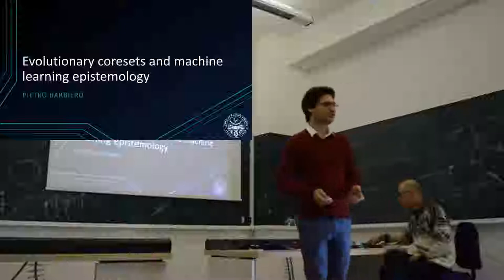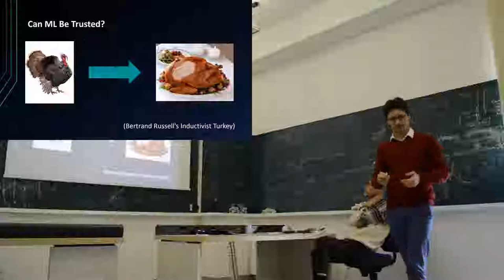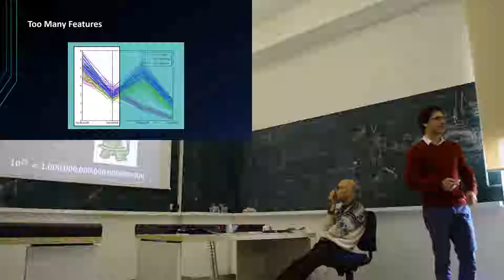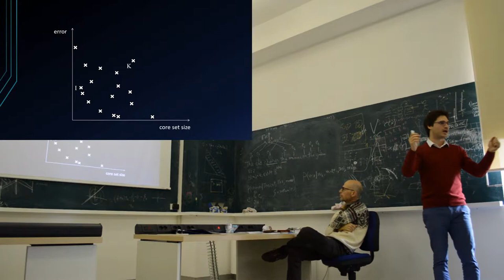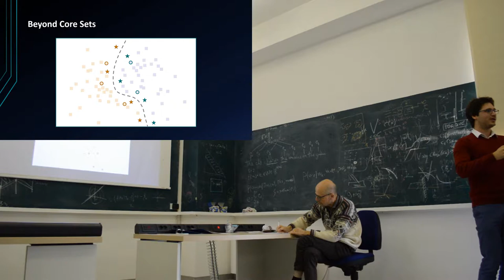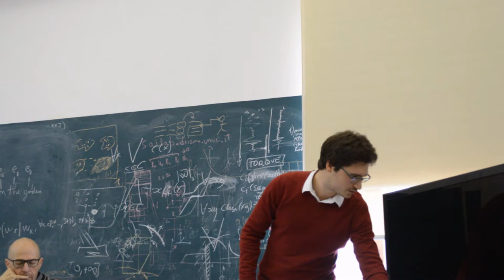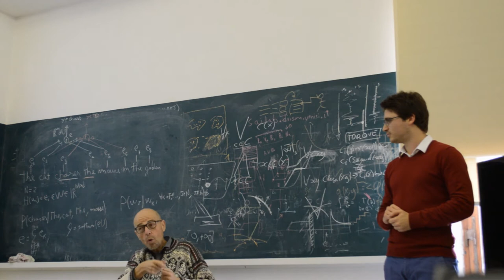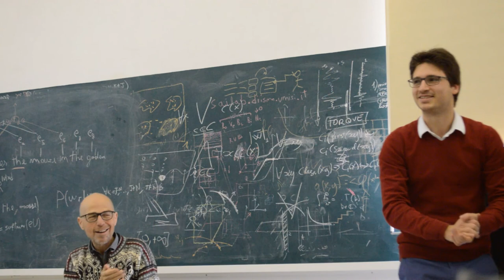Evolutionary coresets and machine learning epistemology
This video shows my seminar on "Evolutionary coresets and machine learning epistemology" at the Siena Artificial Intelligence Laboratory (SAILab), Siena, Italy.

The slides of the presentation will be available on ResearchGate soon.